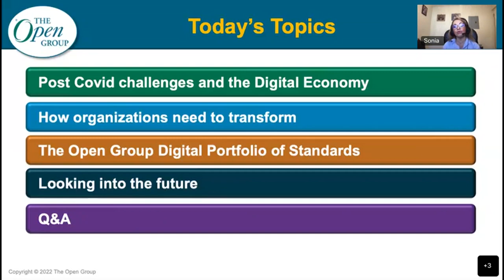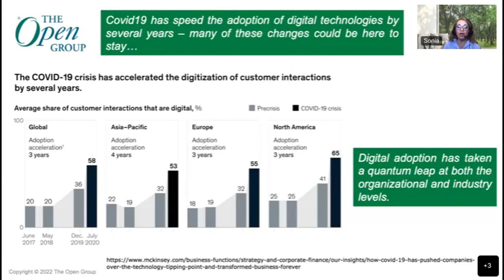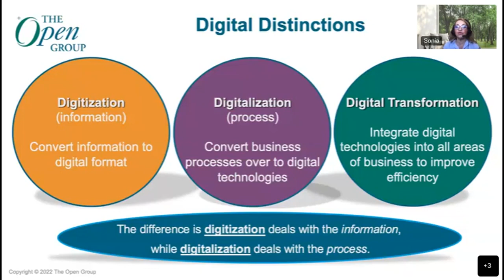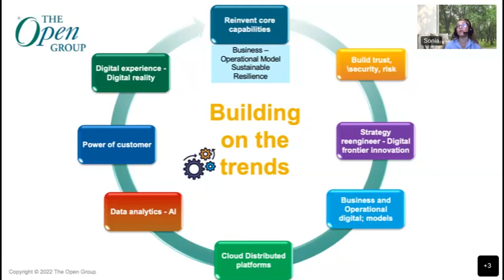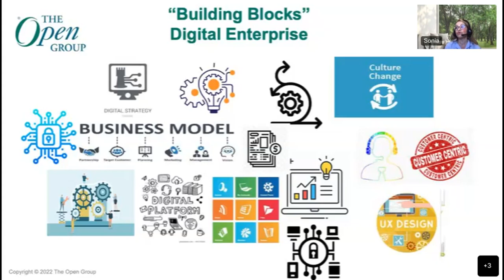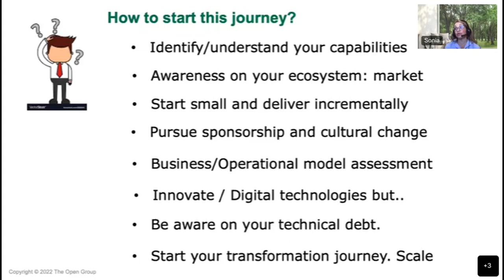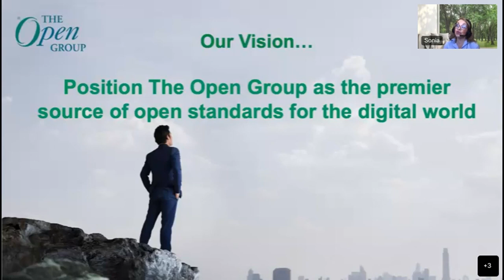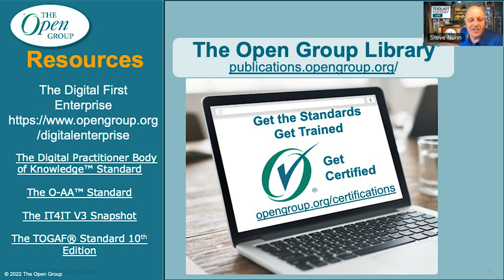The Open Group, Digital Portfolio Standards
This presentation will show how The Open Group standards support this digital transformation. Digital transformation helps an organization keep up with emerging customer demands and therefore survive in the face of the future.

It allows companies to compete better in an economic environment that is constantly changing in response to technology and business evolution.
The Open Digital Standards vision is helping businesses create customer value using digital and agile ways of working, with the desired result being to position The Open Group as the premier source of open standards for the digital world

Sonia Gonzalez, Digital Portfolio Manager, The Open Group